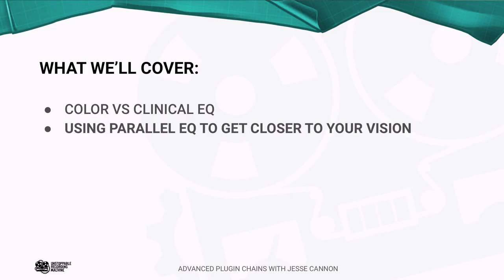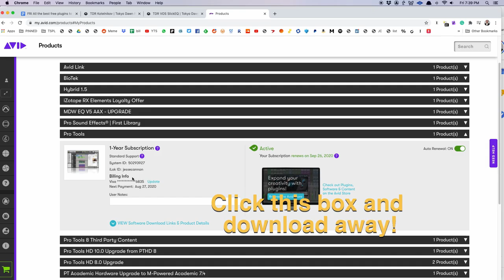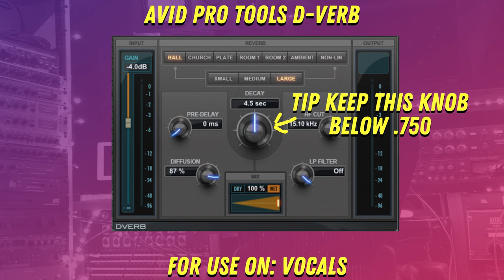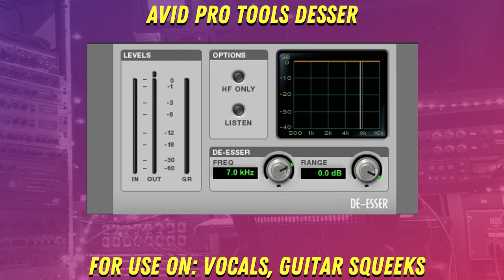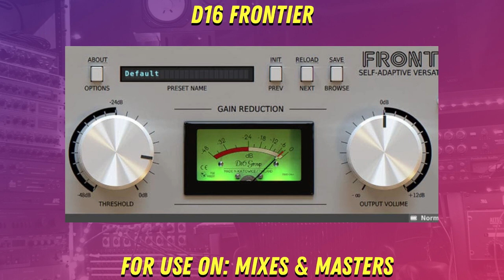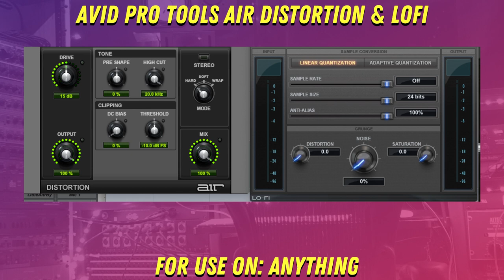The Best Free AAX Plugins For Pro Tools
In this video I show you the best free Pro Tools AAX plugins for Avid Pro Tools and Pro Tools First and what they work well with as well as providing you with download links below:

►To get free plugins from Avid/ProTools sign into your account, and click “view software download links” and scroll downwards

►If you enjoyed this video there's a whole playlist of videos on how to build your fanbase from zero to 10,000 fans right

In this comprehensive YouTube video, we dive into the world of Avid Pro Tools and Pro Tools First, unveiling a curated selection of the best free Pro Tools AAX plugins available. We provide an in-depth exploration of these plugins and offer insights into how they seamlessly integrate with your Pro Tools setup. Moreover, we go the extra mile by sharing download links for each of these valuable resources, ensuring that you have easy access to enhance your Pro Tools experience. Whether you're a seasoned music producer or an aspiring audio engineer, this video serves as an invaluable resource to expand your Pro Tools toolkit and elevate your music production endeavors.